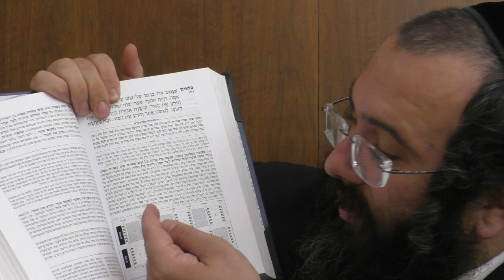דף היומי אידיש הרב יונתן מארטאן - מסכת בבא בתרא |דף פג| המוכר את הספינה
daf gemara שיעור הרה"ג צבי יונתן מארטאן שליט"א - דף היומי בעיון והרחבה בעניינים המוזכרים על הדף
השיעור מתקיים בביהמ"ד סטאבניץ בארא פארק יצ"ו כל בוקר Monday - Friday 7.45
אפשר להוריד שיעורים על מסכתות אחרים מקול הלשון

 Join the Shiur Live on Zoom 7.45 AM